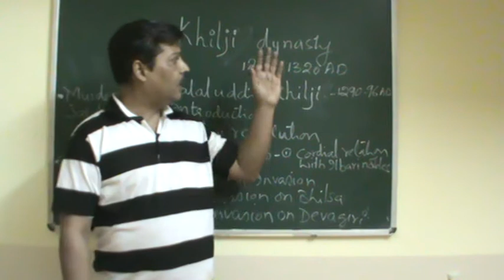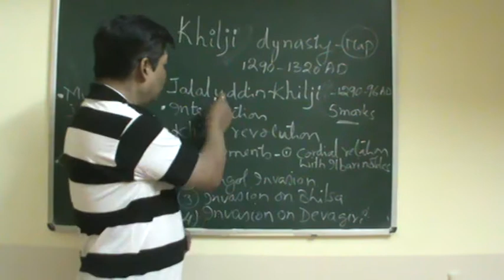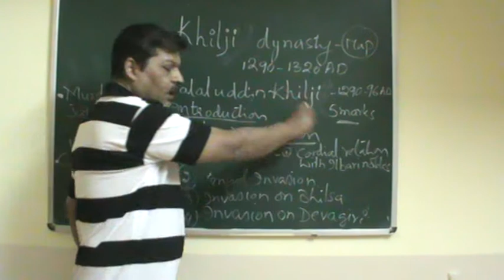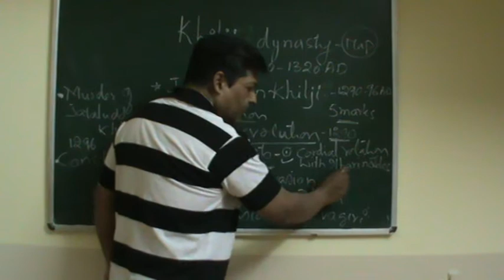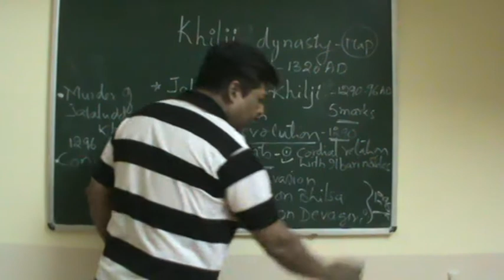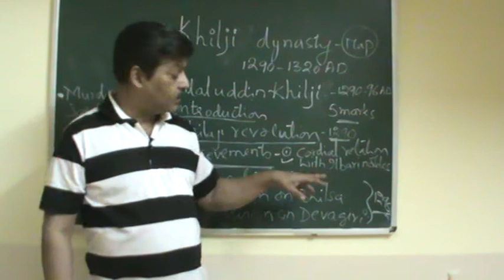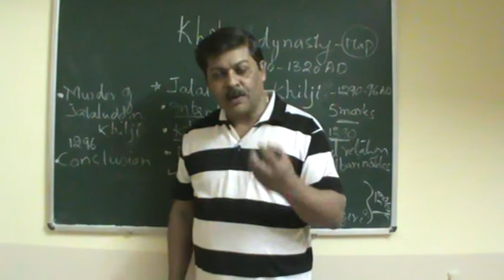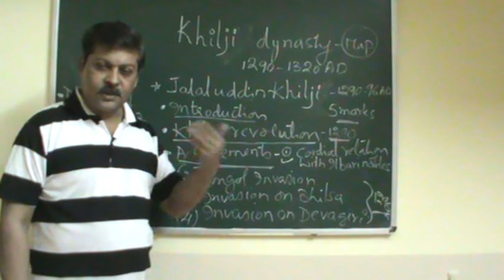B.A 3rd semester- History- Khilji dynasty- Jalaluddin Khilji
In this session Jalaluddin Khilji achievements are discussed.